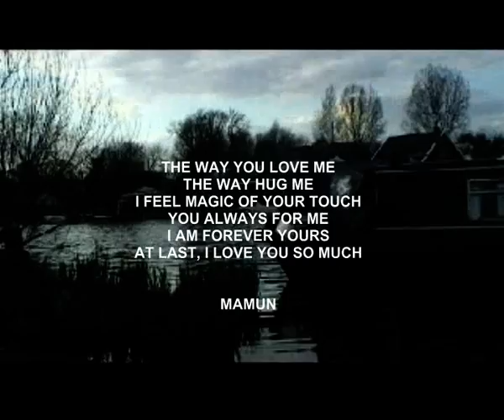EI NEEL MONIHAR.....LUCKY AKHAND.....ENJOY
HI VIEWERS!!!
THANKS FOR WATCHING MY VIDEO.CREATING SOMETHING REALLY MAKES ME HAPPY.THIS IS MY OWN HOME MADE MUSIC VIDEO.THIS IS THE THIRD & LATEST ONE FROM ME.THE VIDEO WAS DIRECTED,EDITED,PRODUCED BY ME.I HAVEN'T GOT ANY HELP FROM OTHERS.THE MODEL WAS MY COUSIN ARIF.THE SONG SELECTION WAS FROM HIM.THE PLACE WAS IN THE UK & PRODUCED IN THERE.HOPE YOU ENJOY